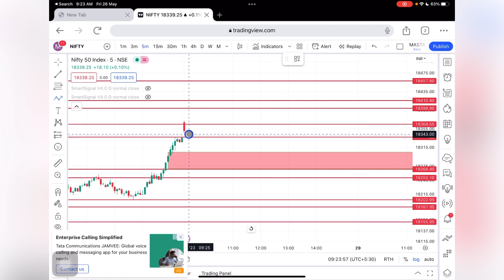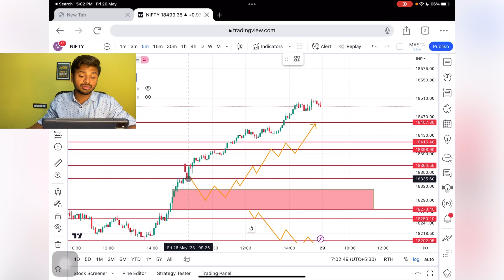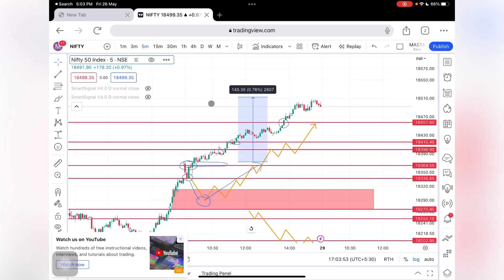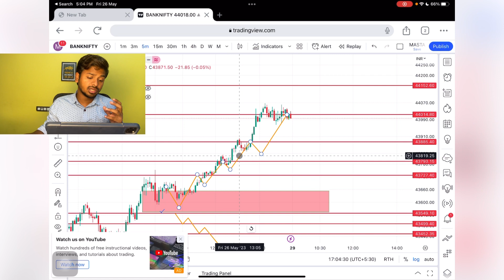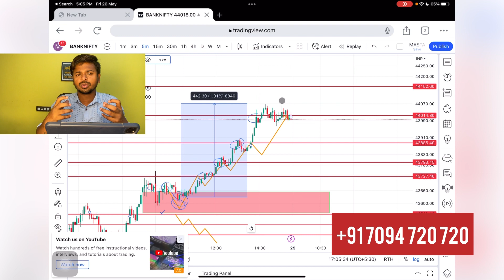26/05/23 Today Postmarket analysis of Nifty and banknifty in options trading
Today in this video i am giving a post market analysis of Nifty and BankNifty in options trading. I predicted this trend on intraday basis and my analysis was correct. So guys if you are looking to trade options then this video is for you.

26/05/23 Today Postmarket analysis of Nifty and banknifty in options trading

All views in this channel is for EDUCATION purpose Do your own technical analysis before you invest in Stockmarket
ட்ரேடிங் கோர்ஸ் (Trading Course in Tamil)
பங்கு சந்தை கற்றல் கோர்ஸ் (Stock Market Training Course in Tamil)
பங்குச் சந்தை பயிற்சி (Stock Market Education in Tamil)
பங்குச் சந்தை பயிற்சி மேம்பாடு (Stock Market Training in Tamil)
பங்கு முதலீட்டு கோர்ஸ் (Stock Investment Course in Tamil)
பங்குச் சந்தை கற்றல் மேம்பாடு (Stock Market Coaching in Tamil)
பங்குச் சந்தை அறிவியல் மேம்பாடு (Stock Market Technical Analysis Course in Tamil)
அந்நிய செலாவணி பயிற்சி (Forex Trading Course in Tamil)
பங்கு வர்த்தக ஆய்வு மேம்பாடு (Stock Market Research Training in Tamil)
அந்நிய செலாவணி அரசியல் மேம்பாடு (Forex Fundamental Analysis Course in Tamil)